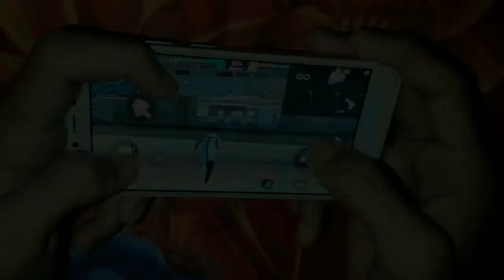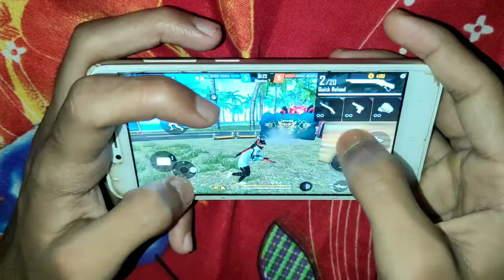5A VS NOTE 5 PRO DPI? HUD HANDCAM FREEFIRE HIGHLIGHT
WELCOME 🌹
IBOY FF 💔
GAMING WORLD 💔
INSTAGRAM 💔 IBOY FF

FREEFIRE  HEADSHOT  WORLD IBOY FF 💔
MOBILE PHONE PLAYER 💔
OP HANDCAM WATCH NOW 💔

1ST 💔
DEVICE 💔 REDMI NOTE 5 PRO
DPI 💔 NORMAL
RAM 💔 6GB
ROM 💔 64GB
PROCESSOR 💔